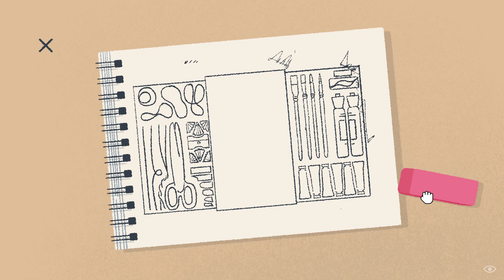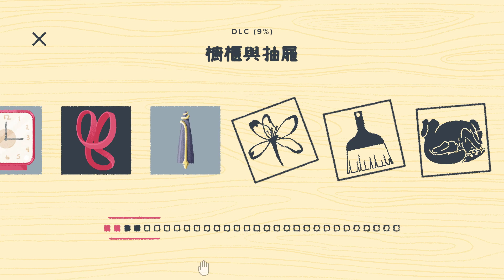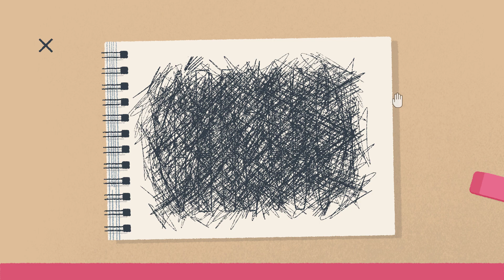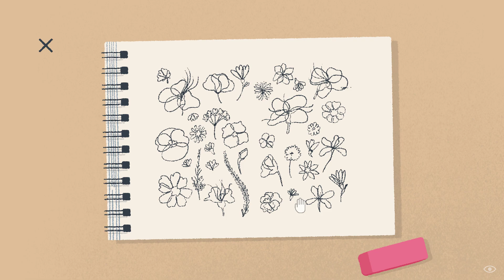A Little To The Left DLC 前23%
純分享及記錄